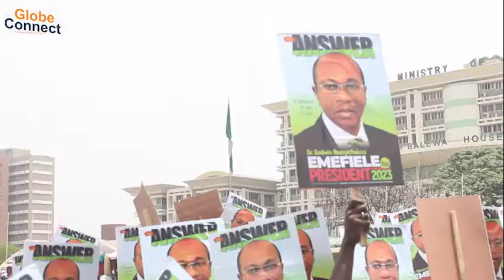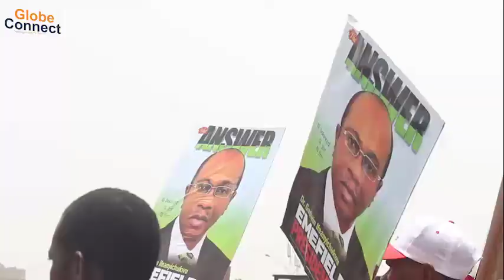Group Endorse Central Bank OF Nigeria Governor Godwin Emefiele as APC Presidential's Candidate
Globe Connect is a community news platform that adds value to people and its targets at helping individuals out of gender based voilence, issues of human rights abuse especially rape, domestic voilence and it also show cases lifestyle, News and Interviews to douse tension as well.